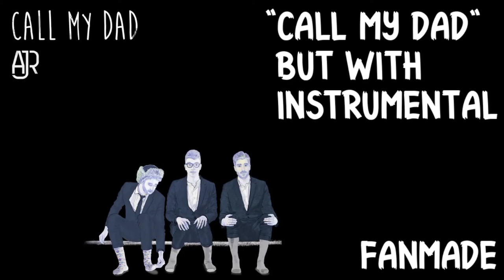"Call My Dad" But With Instrumental (FANMADE)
Original Instrumental by me.